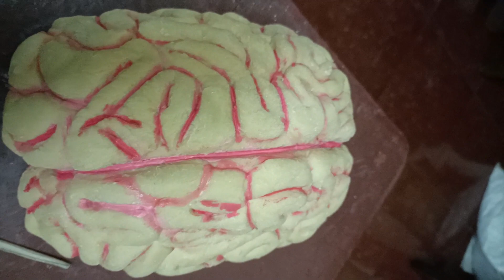Students project Human brain in தமிழில் 🧠 |Vasantha kai vannam